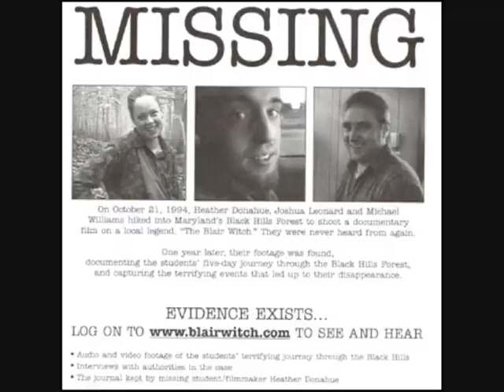Top 10 Horror Movies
A list of the my best horror films.
I like other peoples ideas and opinions especially from other horror movie fans like myself.